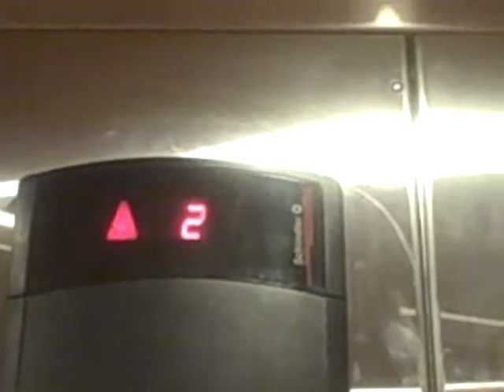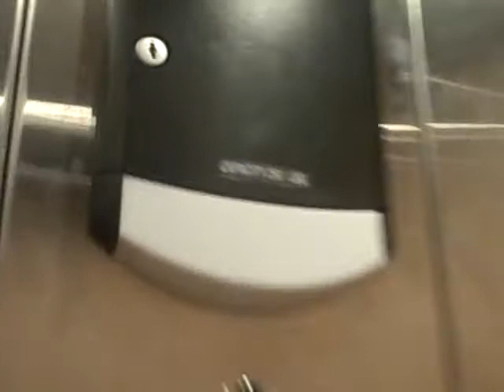Crappy Schindler 330A Hydraulic Elevator in Dick's at East T.O.W.N.E. Mall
This is a very LOUD elevator and is cheap but nice style.
Brand:Schindler 330A
Type:Hole-Less Hydraulic
Floors:2